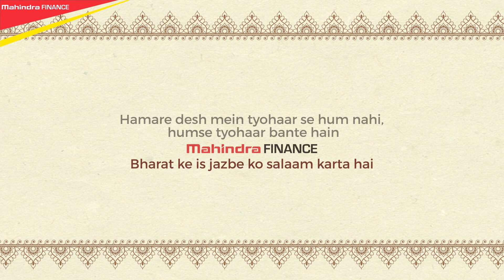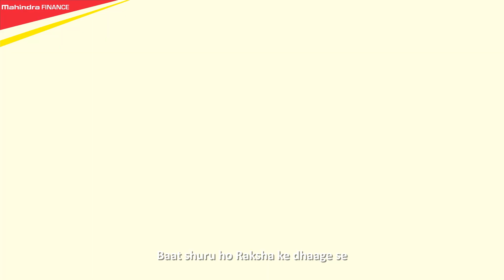Celebration of India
Festivals are celebrated with unparalleled enthusiasm by Indians. This Diwali, Mahindra Finance takes pride in this festive spirit, because no one celebrates better than we do!